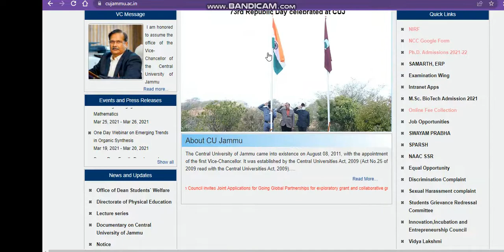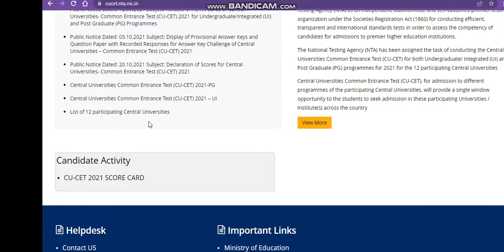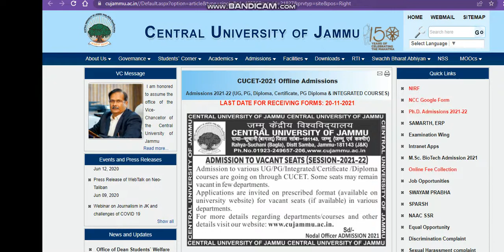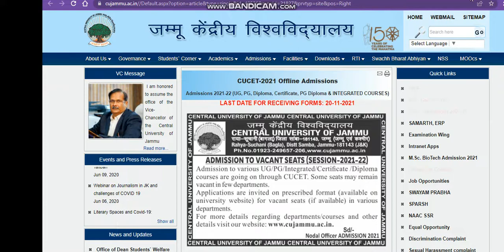central university of jammu admission process 2022| cucet application form date 2022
1. Birla Institute Of Technology, Admissions, Counselling, Admission process, Scope & Placement
2. Mumbai University
3. cucet (All Central University)
4. Ipu Delhi
5. Delhi Technology University
6. IIST (ISRO INDIA)
7. Internships
8. Kvpy
9. ISI Institute
10. Chennai Mathematical Institute
11. IACS
Regards
KAMAL KISHORE SAINI
central university comon university test
central university application form 2022
cu Jammu
cu Jammu application form 2022
central university comon entrance test
how to get admission in cu Jammu
cu Jammu
central university Jammu
cuJammu admission notice 2022
cu Jammu
cu Jammu
central university Jammu

cu Jammu
cu Jammu
central university Jammu

all About Cu Jammu